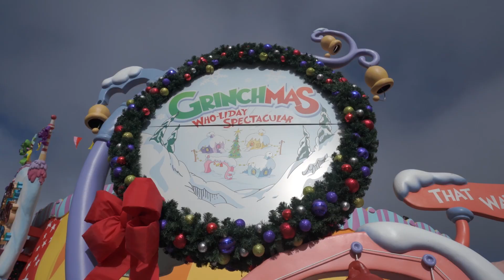TOP 5 Holiday Shows at Universal Orlando 2022!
From singing frogs to cute dogs, Universal has got you covered! In this video I'm sharing you my top 5 favorite Universal shows during the holiday season. Wachow!

00:00 Intro
00:45 5. Hogwarts Frog Choir
01:42 4. Celestina Warbeck
03:06 3. Blues Brothers
03:58 2. Magic of Christmas at Hogwarts Castle
04:54 In Memoriam
05:30 Grinchmas Wholiday Spectacular